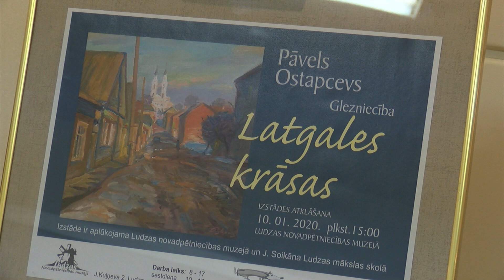Ludzā atklāta Pāvela Ostapceva gleznu izstāde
Mākslinieks Pāvels Ostapcevs dzimis Rēzeknē, bet savās gleznās ataino ainavas no dažādām Latgales vietām. Šobrīd daļa no mākslinieka mīļākajām Latgales ainavu gleznām aplūkojamas Ludzas Novadpētniecības muzejā un Jura Soikāna Ludzas mākslas skolā.